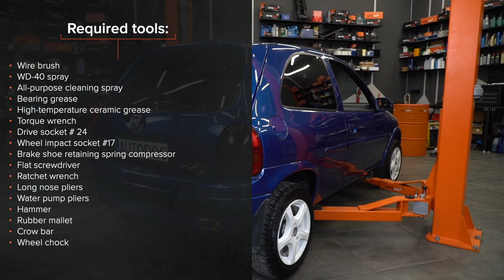Как да сменим задни спирачни челюсти на OPEL CORSA S93 [AUTODOC УРОК]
Как да сменим задни спирачни челюсти на OPEL CORSA 2 (S93) 1.4 Хечбек 1993–2000 [AUTODOC УРОК]

Спирачните челюсти на автомобилите OPEL Astra F Classic CC (T92) (Baujahr 01.1998–08.2002) / OPEL Combo B Kastenwagen (Baujahr 08.1999–10.2001) / OPEL CORSA A CC (S83) (Baujahr 01.1985–03.1993) / OPEL Tigra Coupe (S93) (Baujahr 07.1994–12.2000) трябва да се сменят, обикновено, по една и съща процедура. Обаче, може да има леки различия поради специфичните особености на дизайна на автомобила.

⚡ Всички видео и PDF уроци за смяна на части на OPEL CORSA (S93): свали и гледай в AUTODOC CLUB

00:00 — OPEL CORSA S93 – спирачни челюсти: Наръчник за смяна стъпка по стъпка
00:14 — Повдигнете автомобила.
01:01 — Премахнете спирачният барабан заедно с лагера на главината.
02:12 — Премахнете дясната спирачна челюст.
02:23 — Премахнете лявата спирачна челюст.
20:41 — Монтирайте нова лява спирачна челюст.
04:36 — Монтирайте нова дясна спирачна челюст.
06:52 — Монтирайте спирачния барабан заедно с лагера на главината на колелото.
07:55 — Завийте болтовете на колелата.